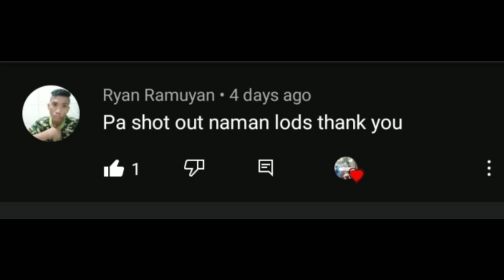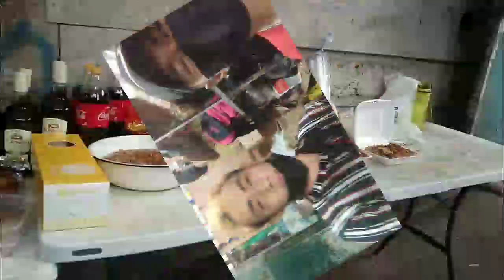HAPPY BIRTHDAY 🎂🎂🎂 sa BoSs namin